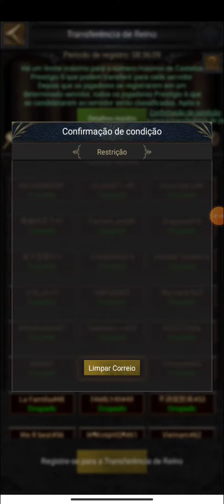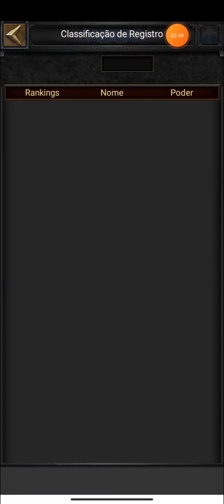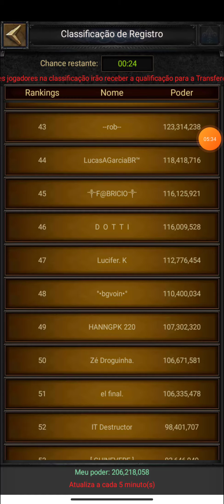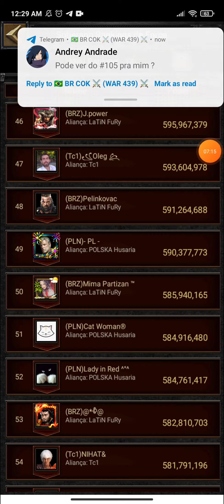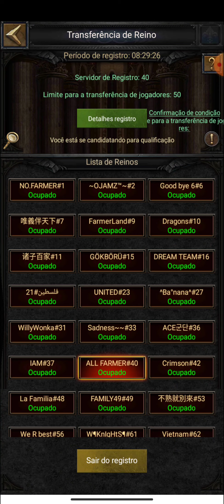Como transferir de reino GUIA DEFINITIVO | WAR439